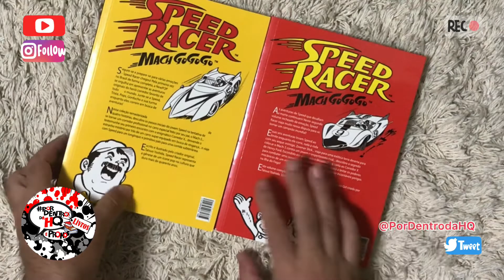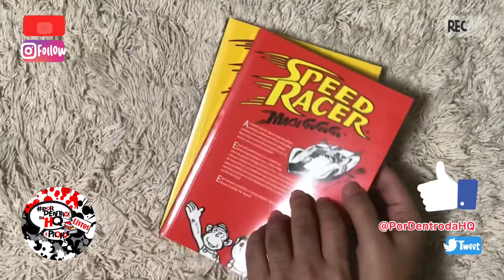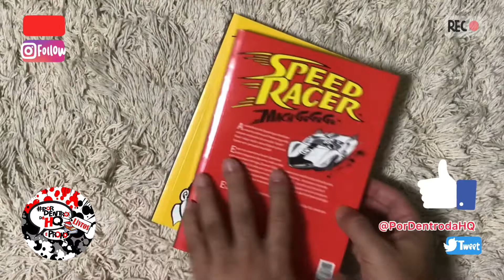Speed Racer - Mach Go Go Go - NewPOP Editora - Preview PorDentrodaHQ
Para comprar

Editora ‏ : ‎ NewPOP; 1ª edição (10 outubro 2017)
Idioma ‏ : ‎ Português
Capa comum ‏ : ‎ 624 páginas
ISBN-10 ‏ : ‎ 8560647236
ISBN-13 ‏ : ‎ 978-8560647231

Repleta de histórias divertidas com muita ação e velocidade, em que veremos o audaz protagonista Speed Racer no controle de seu carro Mach-5 enfrentando diversos inimigos, desvendando grandes mistérios e, como se não bastasse, com o sonho de se tornar o melhor piloto do mundo. Durante seus inúmeros desafios, Speed terá a ajuda de sua corajosa namorada Trixie, de seu irmão atrapalhado Gorducho com o macaquinho Zequinha, de Pops Racer – seu enérgico pai e do misterioso Corredor X, no controle do carro número 9, o Shooting Star.